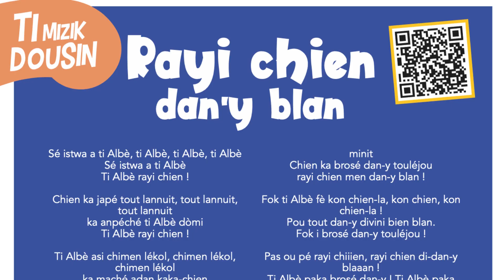Rayi chien dan-y blan - Comptine antillaise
Brosser les dents, brosse à dent, Comptine créole, Chanson pour enfant, Chanson créole, Guadeloupe, Martinique, Antilles.
Arrangement : William DAUBÉ
Record : Olaph OUANA (MXTunderground)
Chant: Gregory OUANA